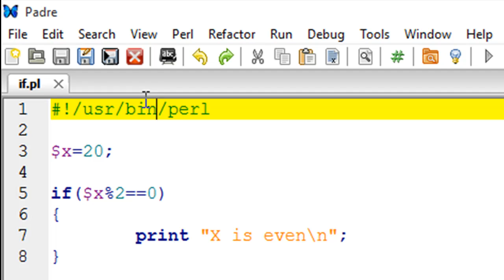Perl Tutorial - 19: IF Statement in Perl